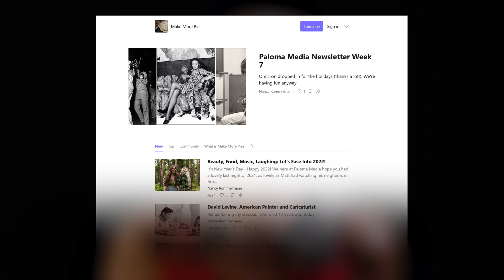Reporting on ANTIFA: Make More Pie | Nancy Rommelmann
➡️ Shot and Edited by Travis Brown | The Signal Productions